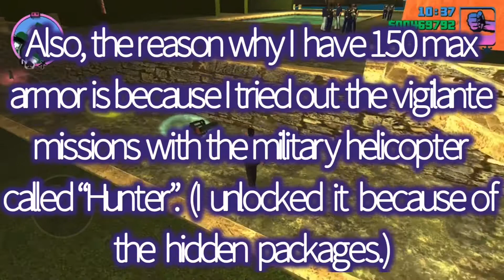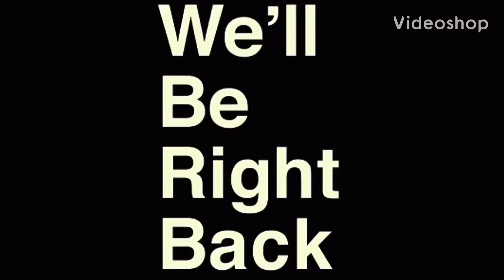Grand Theft Auto Vice City (part 11, Brown Thunder mission)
Apps I used to make this video:

iMovie

Screen Recorder

Videoshop